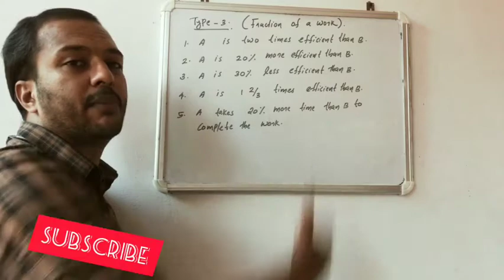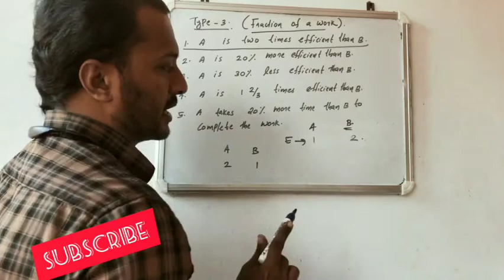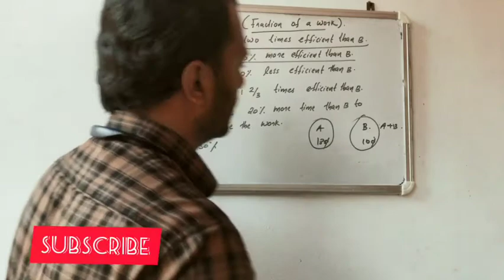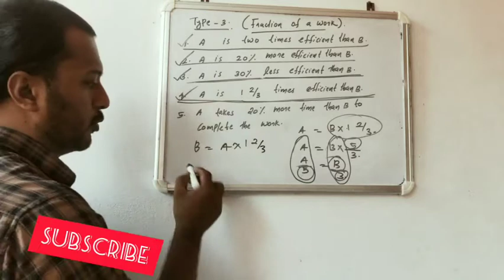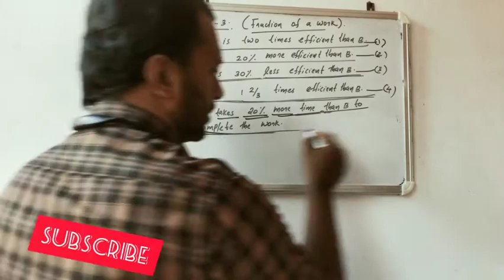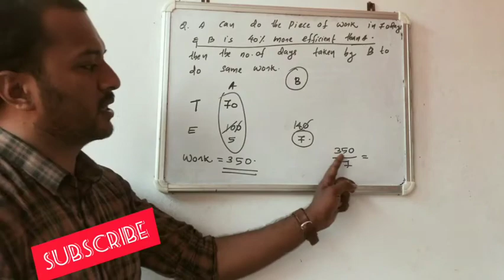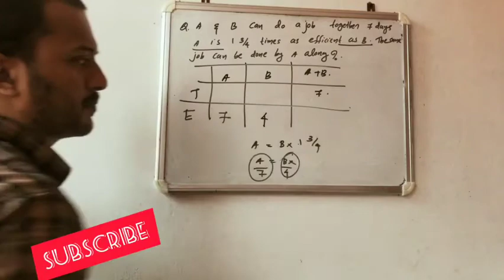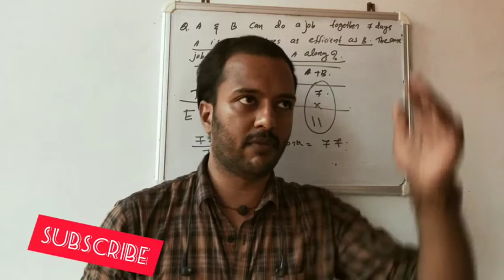Work and time (psc part 3)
part 3